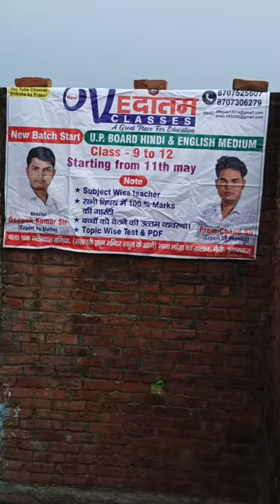by prem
reasoning ghadi short tricks

reasoning short tricks by Prem Chand sir

reasoning coding decoding short tricks

reasoning blood relation short tricks

reasoning short tricks for bank exam

reasoning direction short tricks

math short tricks for competitive exams

math short tricks for competitive exams in bengali

math short tricks multiplication

math short tricks time and distance

math short tricks video

math short tricks by Prem Chand sir

math short tricks book

math short tricks for jee

maths short tricks II simplification II

reasoning short tricks in bengali

मित्रों आप सभी का हमारे चैनल " शिक्षा का प्रसार " में स्वागत है।

   (1)  MD.Prem Chand Sir

Expert:-Physics, Reasoning

Eligibility:-B.Sc,MSc(Physics)

  मैं ये चैनल बनाया हू। हमारे इस चैनल का उद्देश्य है कि मैं अधिक से अधिक साथियों को शिक्षित कर सकें और उत्तम जानकारी के साथ आपके जीवन में शिक्षा रूपी प्रकाश को प्रकाशित करने तथा उमंग के साथ मिलकर कार्य करने के लिए आपके मध्य प्रस्तुत हुये हैं ।

    कभी कोई गलती हो जाये तो हमें उससे अवगत कराये ताकि हम सुधार सकें क्योंकि कोई भी व्यक्ति परिपूर्ण नहीं होते ।

     IF YOUR GOALS AND DREAMS WORTH MORE THAN YOUR DISTRACTION, WELCOME TO 1 % CLUB...